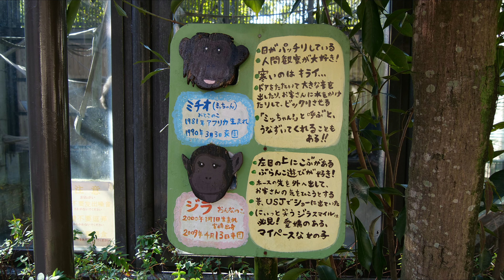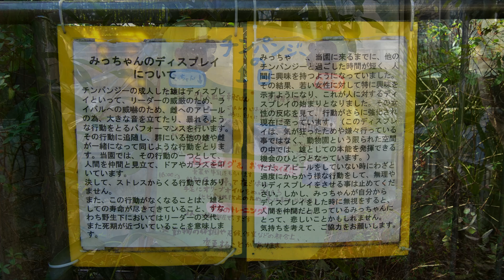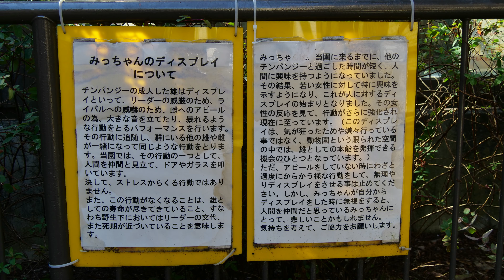愛しのミッちゃんと可愛いジラ（My beloved Mi-chan and cute Jira） とくしま動物園 チンパンジー 2022021